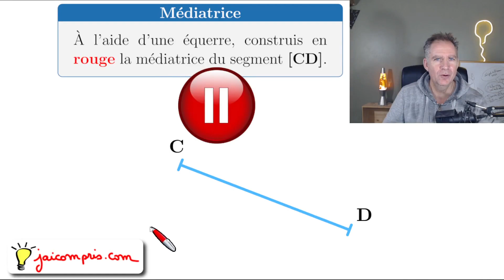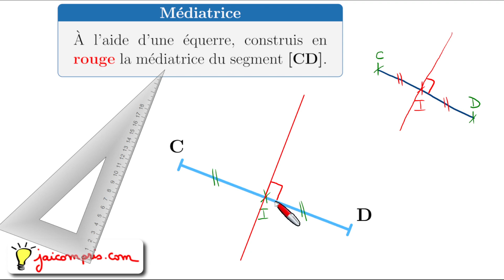Exercice ♦ Tracer la médiatrice d'un segment • Avec une équerre ♦ Sixième